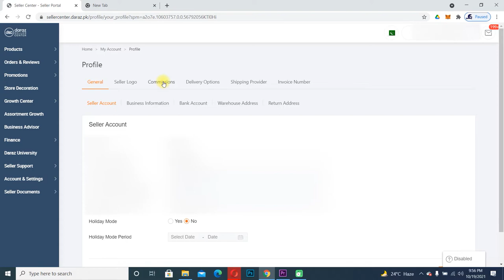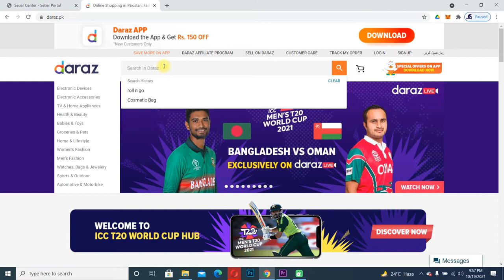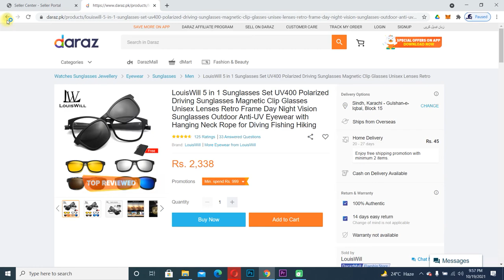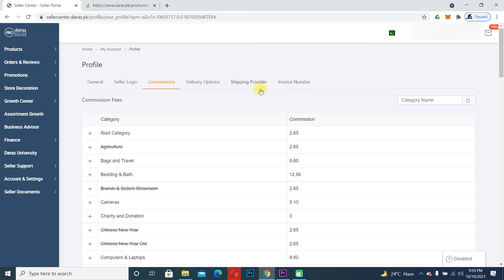How Much Commissions Daraz Charge from Sellers | Daraz Sellers Commission List | Sell on Daraz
Dosto aj ap logon k sath share kron ga daraz ki commission list keh daraz sellers se kitna commission charge krta he per product per to video complete dekhen  Insha'Allah kafi help ho gi agar phir bhi koi question ho zarur comment kren me koshish krta hon apk her comment ka jawab doon.

How to Start online selling on daraz in pakistan,
How to Start a Business on daraz,
How To Start As a Daraz Seller In Pakistan?,
how to start e-commerce business,

how much daraz charge to seller